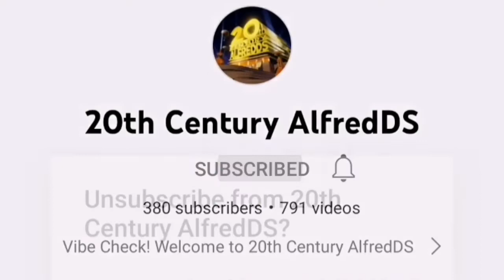I SpyScribe you back